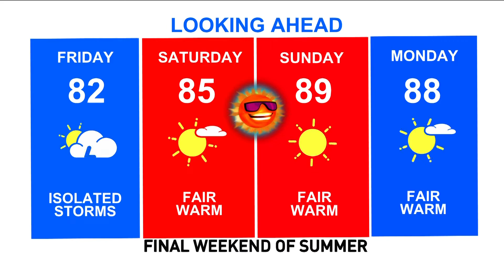Alka-Seltzer science with Steve Spangler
Science guy Steve Spangler shares the chemistry behind these fizzing tablets with a fun experiment.

9NEWS (KUSA) is located in Denver, Colorado.